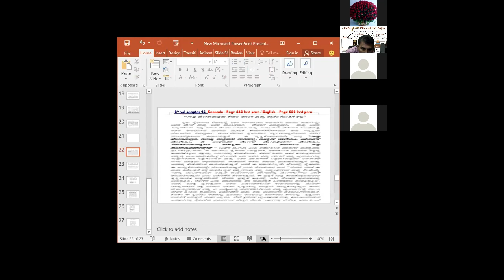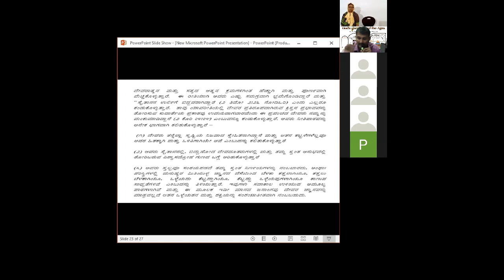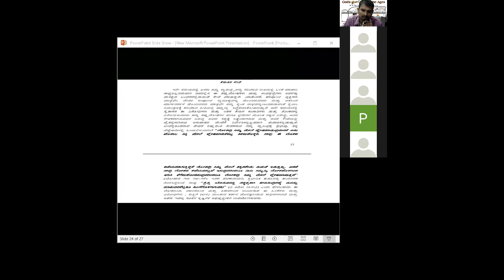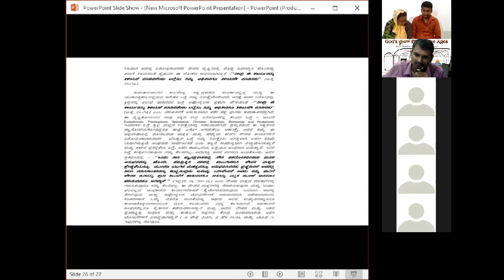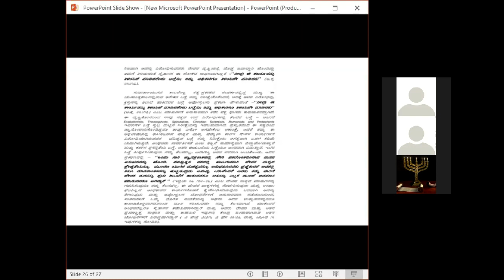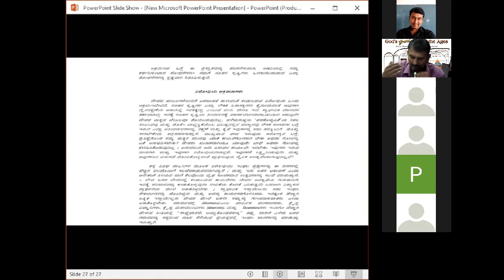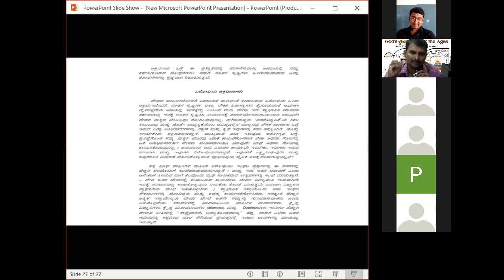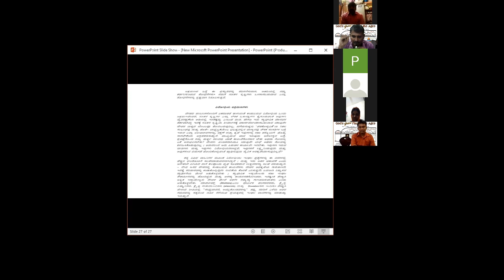6th vol chapter 16 Kannada - Page 375 last para / English – Page 684 last para - Br Raju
6th vol chapter 16  Kannada - Page 375 last para / English – Page 684 last para - Br Raju - Kannada Bible Study